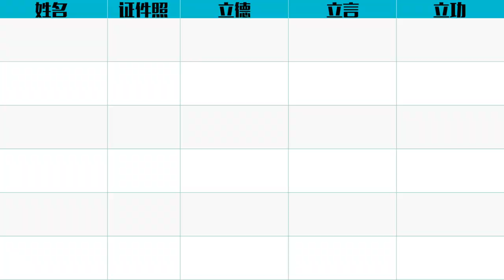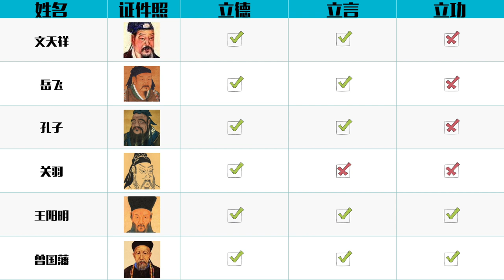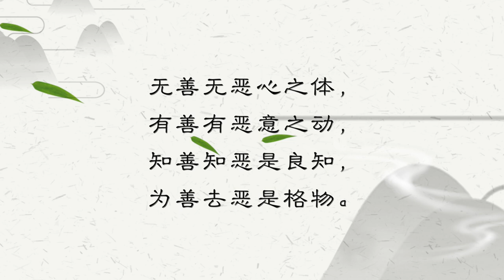袁腾飞聊王阳明心学：跟成功学半毛钱关系都没有 循迹漫聊 200112